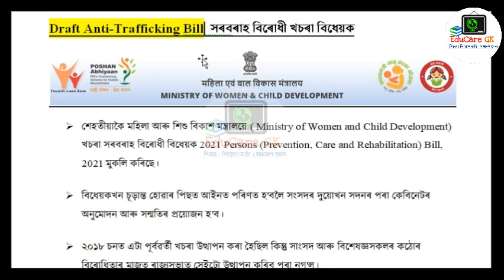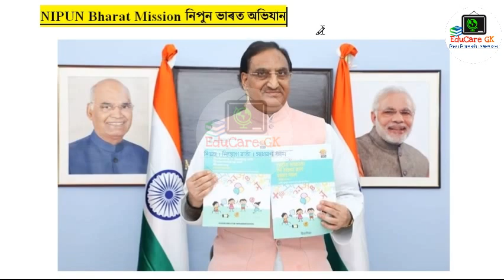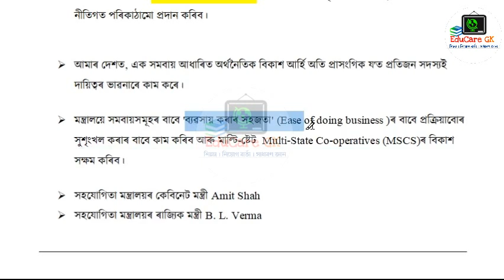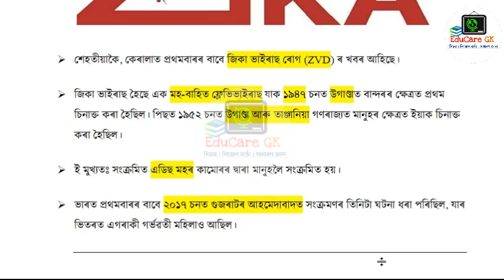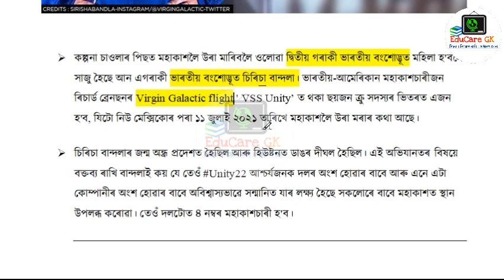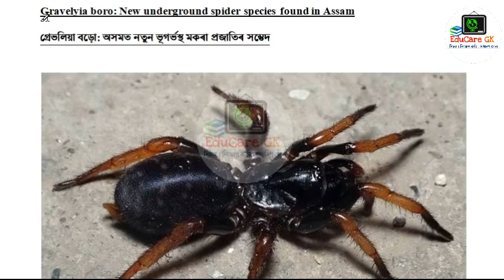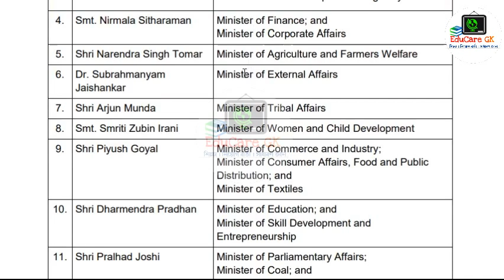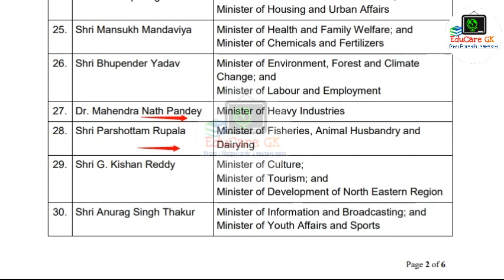Most Important Current Affairs(4 to 10 July, 2021) | Must Watch for All Competitive Exam | EduCareGK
Most Important Current Affairs(4 to 11 July, 2021) | Must Watch for All Competitive Exam | EduCareGK

নমস্কাৰ বন্ধুসকল... 🙏